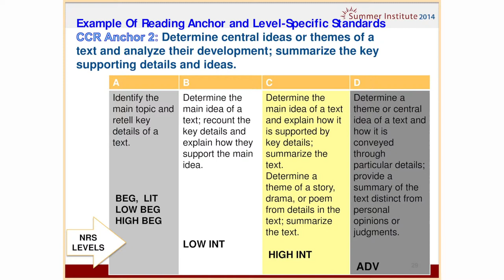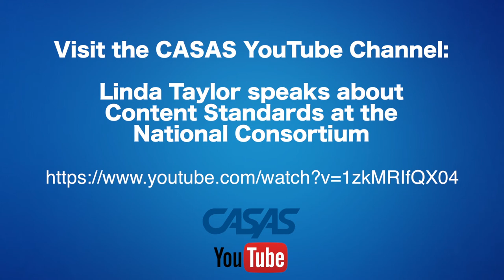Sylvia Ramirez speaks about the College and Career Readiness Standards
Sylvia Ramirez talks about the College and Career Readiness Standards. She shares information on current research that is being conducted and resources that are available for adult educators.